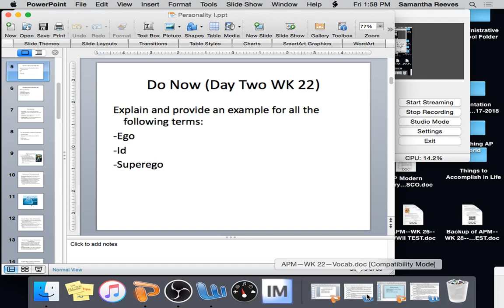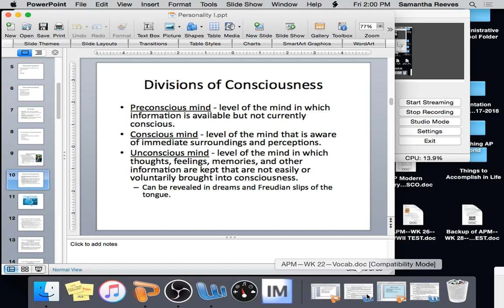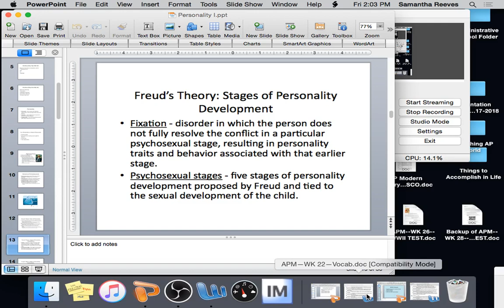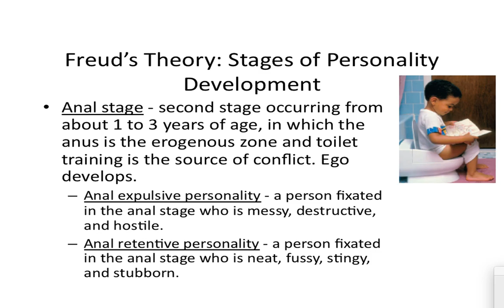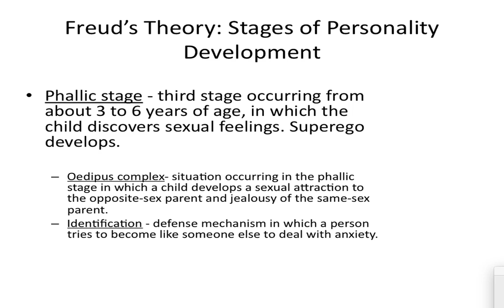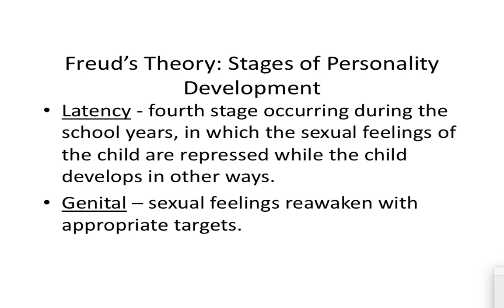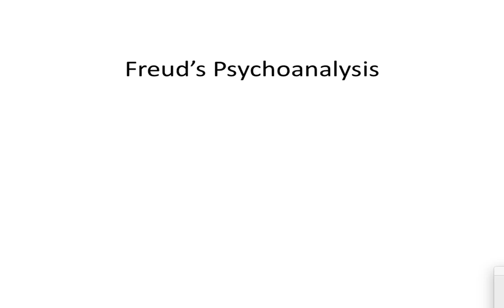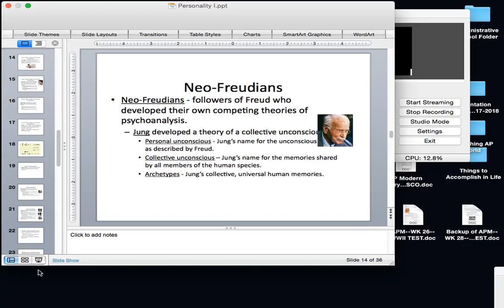APP--WK 22--Day Two--Lecture Two